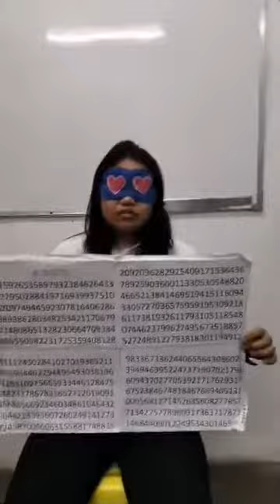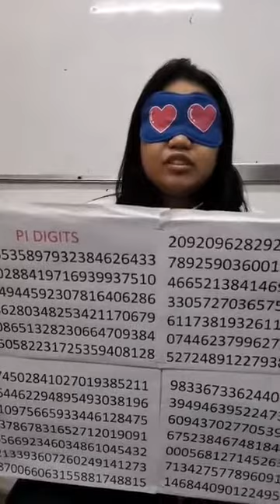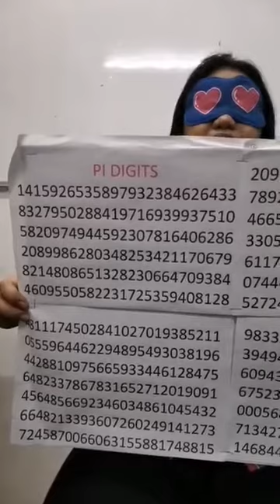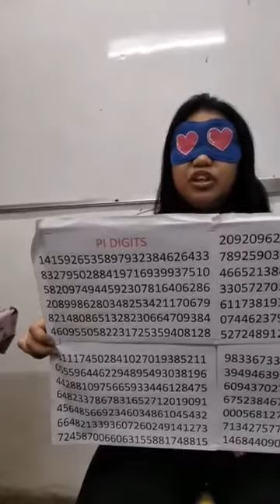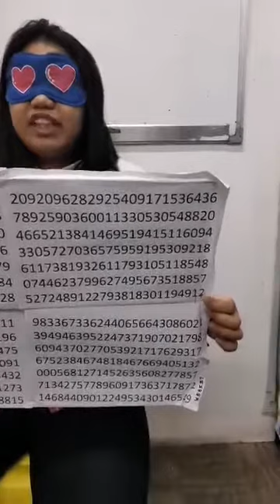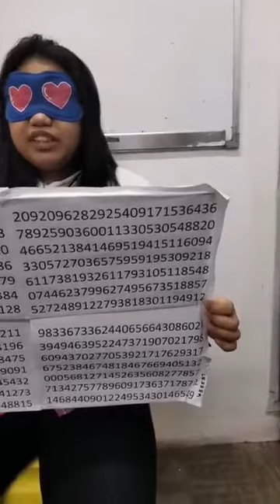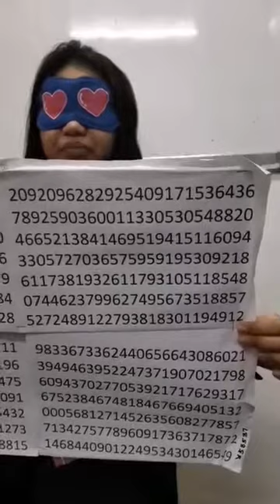680 Digits of Pi out of the 1 Million Digits Performance. This was performed LIVE